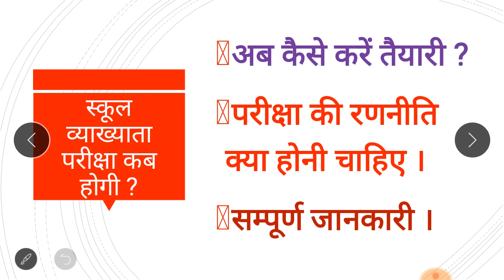स्कूल लेक्चरर परीक्षा कब तक और तैयारी कैसे करें ?